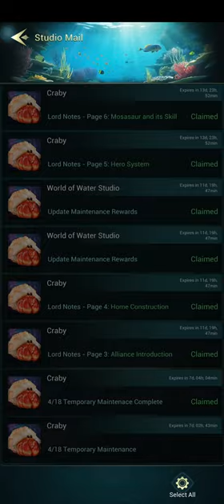World of Water Gameplay 2 Walkthrough | No Commentary | NoCopyRight (2024)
Friend or foe behind the seagrass? How many treasures lie hidden beneath the coral? What kind of stories are awaiting us? Join the World of Water to explore now! Starting from the Great Barrier Reef, you can break new ground, rebuild your home, assemble troops, challenge enemies lurking in the dark, and eventually become King of the Oceans! Your legend is yours to write!